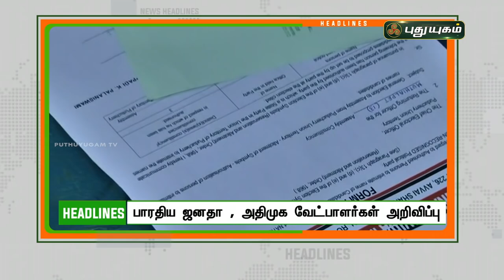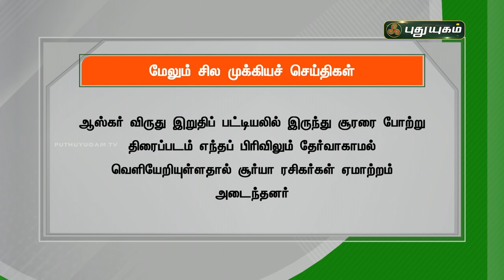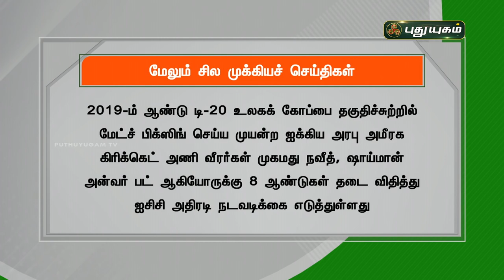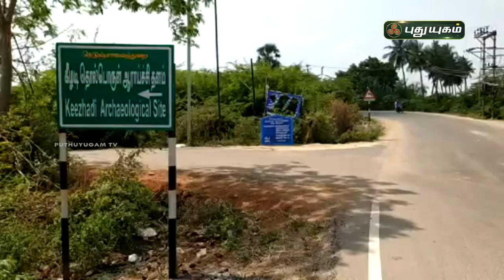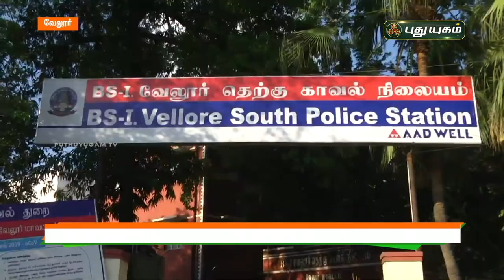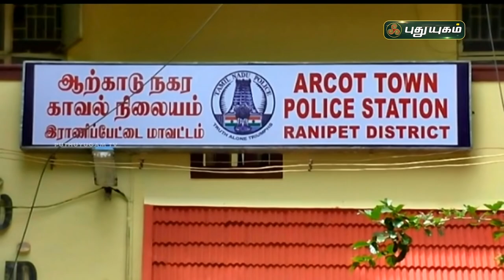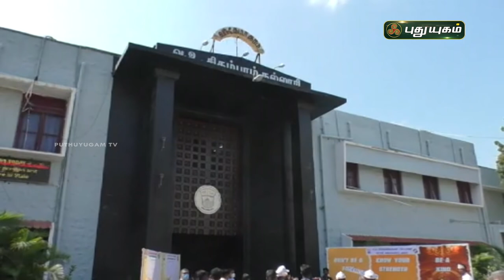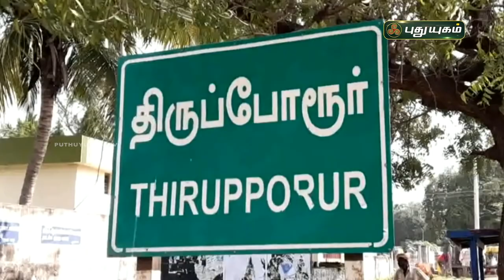புதுயுகம் செய்திகள் | 8 AM News | 17-03-2021| Puthuyugam News | PuthuyugamTV